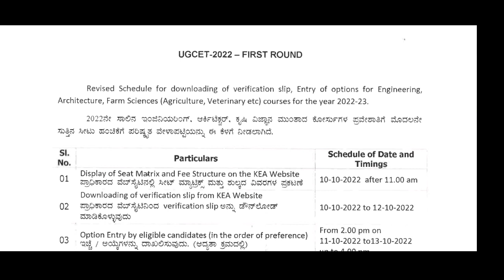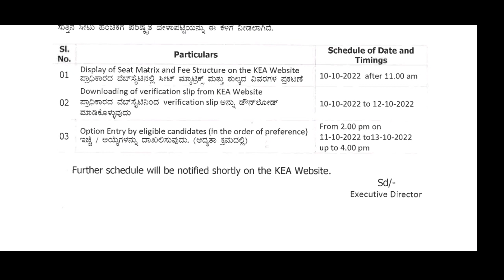KEA TODAY'S UPDATES/ SEAT MATRIX/ FEE DETAILS/VERIFICATION SLIP/ OPTION ENTRY Intro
KEA TODAY'S NEW UPDATES/NEW SEAT MATRIX/FEE DETAILS/VERIFICATION SLIP/OPTION ENTRY Intro